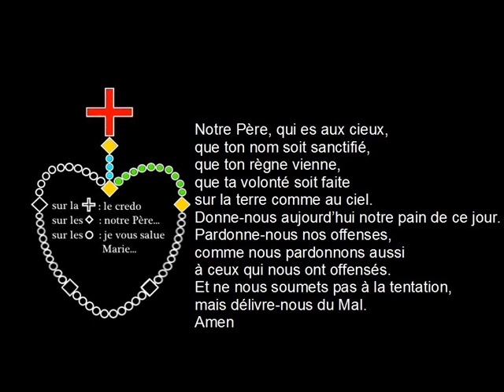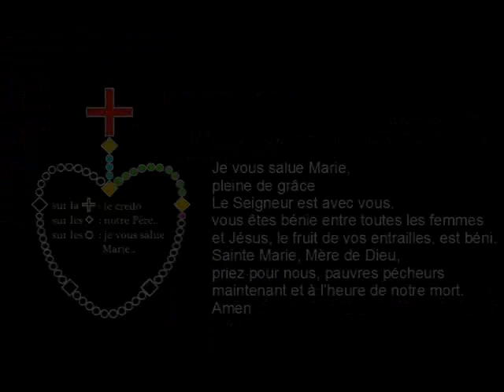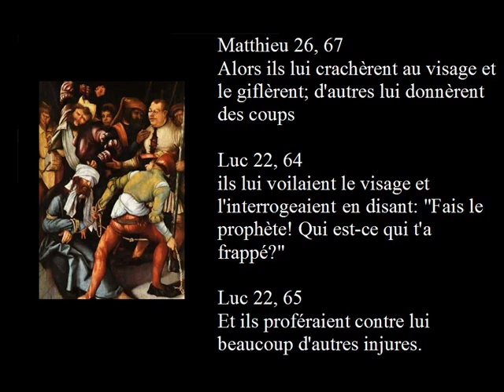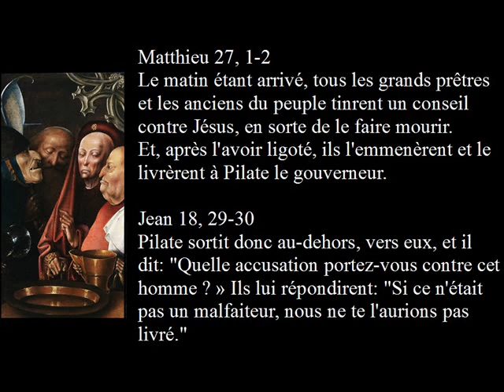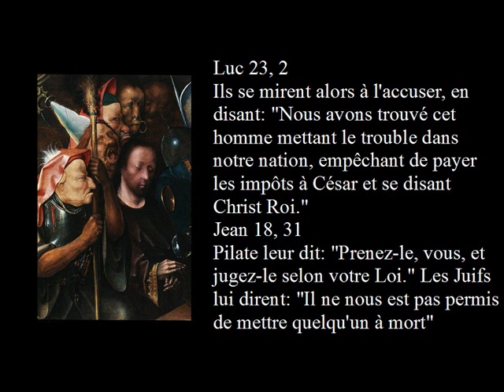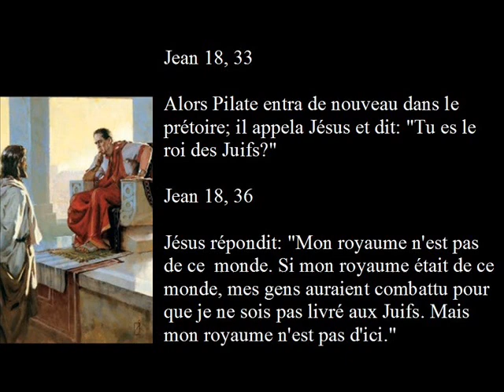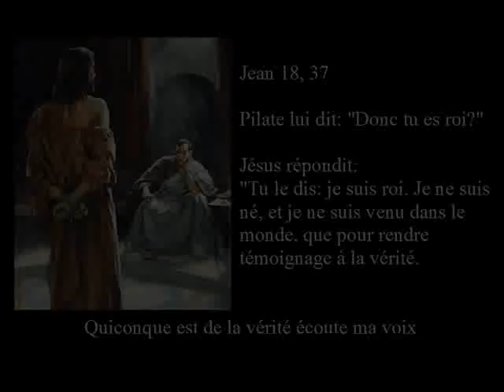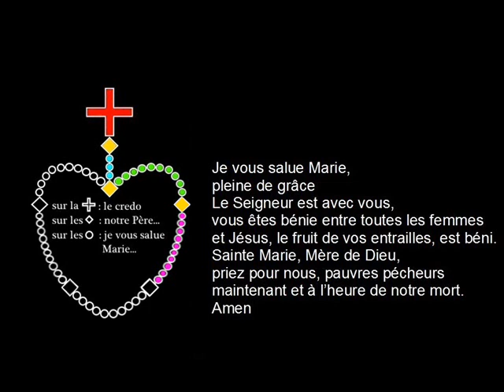2 LA FLAGELLATION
1 Jésus-Christ : Mon fils, je suis descendu du ciel pour votre salut ; je me suis chargé de vos misères, afin de vous former par mon exemple à la patience, et de vous apprendre à supporter les maux de cette vie sans murmurer.
Car depuis l'heure de ma naissance jusqu'à ma mort sur la croix, je n'ai jamais été sans douleur. J'ai vécu dans une extrême indigence des choses de ce monde ; j'ai entendu souvent bien des plaintes de moi ; j'ai souffert avec douceur les affronts et les outrages ; je n'ai recueilli sur la terre, pour mes bienfaits, que de l'ingratitude ; pour mes miracles, que des blasphèmes ; pour ma doctrine, que des censures.
Imitation de Jésus christ livre III chapitre18

Ce petit livret vous propose de méditer les mystères douloureux de la passion de notre Seigneur Jésus Christ en lisant des textes d'évangile entre chaque « je vous salue marie ». Il s'adresse à tous,comme un témoignage de ce que les apôtres nous ont transmis.  Pourquoi les mystères douloureux ?  Parce que comme dit ST Paul aux Corinthiens : nous proclamons, nous, un Christ crucifié, scandale pour les Juifs et folie pour les païens (1 Corinthiens 1, 23)

Ce fait est si important qu'il insiste auprès des Galates en disant : Eh bien! si nous-même, si un ange venu du ciel vous annonçait un évangile différent de celui que nous avons prêché, qu'il soit anathème!(Galates 1, 8)

extraits du petit journal de Sainte Faustine Kowalska
186. Aujourd’hui Jésus me dit : « Je désire que tu connaisses plus profondément l’amour dont brûle mon cœur. Tu le comprendras en méditant Ma Passion. Appelle Ma Miséricorde sur les pécheurs, Je désire leur salut. Quand tu réciteras cette prière pour un pécheur d’un cœur contrit et avec foi, Je lui donnerai la grâce de la conversion. Voici cette petite prière : 187. « O Sang et Eau, qui avez jailli du Cœur de Jésus comme source de Miséricorde pour nous, j’ai confiance en Vous! »

368. j’entendis dans mon âme une voix « Une heure de méditation sur Ma douloureuse Passion a un plus grand mérite, que toute une année de flagellation jusqu’au sang. La considération de Mes Plaies douloureuses est d’un grand profit pour toi et Me procure une grande joie.»

1396. Le Seigneur m’a dit : « La perte de chacune des âmes me plonge en une mortelle tristesse. Tu me consoles toujours lorsque tu pries pour les pécheurs. La prière qui M’est la plus agréable c'est la prière pour la conversion des âmes pécheresses. Sache, Ma fille, que cette prière est toujours exaucée ! »

Tenez ferme car : C'est par votre constance que vous sauverez vos vies!(Luc 21, 19)

Et dans l'imitation de jésus Christ  : Mon fils, la patience et l'humilité dans les traverses me plaisent plus que beaucoup de joie et de ferveur dans la prospérité. (livre III chap 57)

AMO EGRO SUM